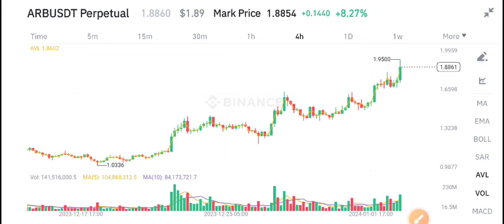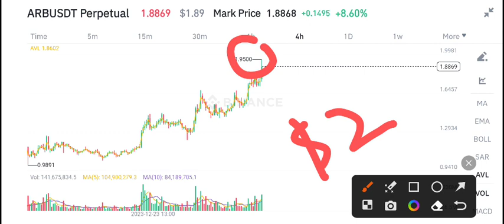ARB Coin Price Prediction update! Arbitum ARB News Today